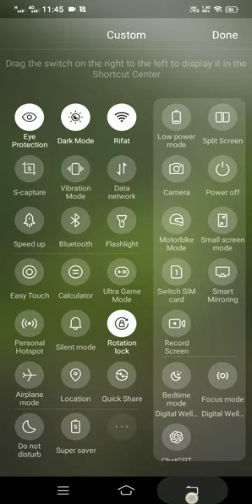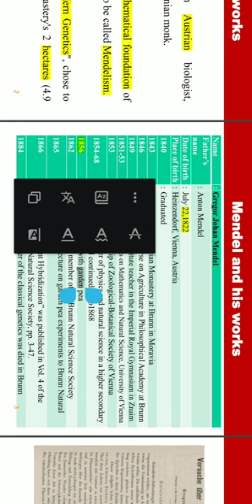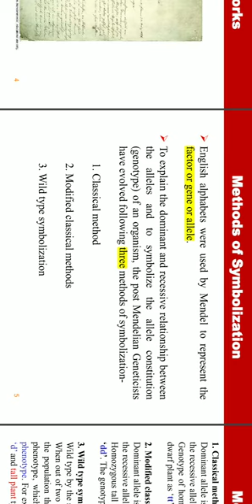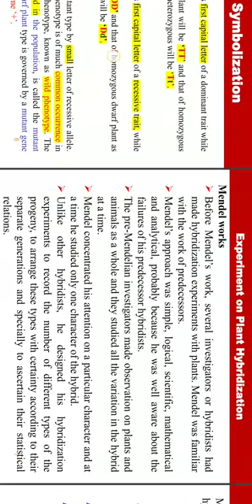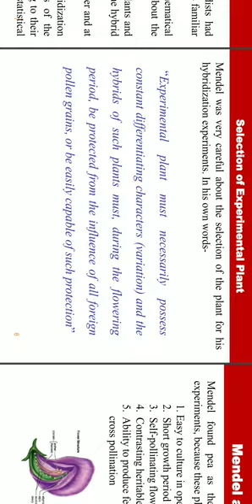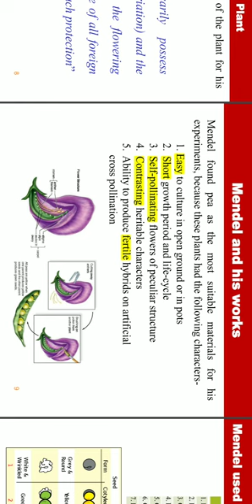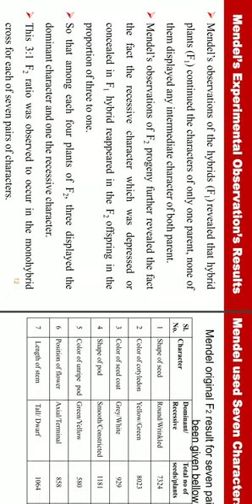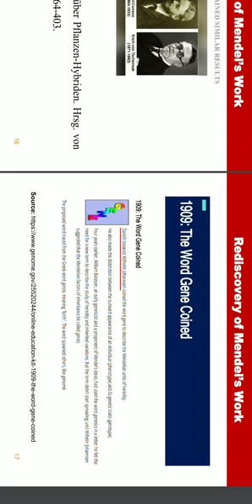Mendel and his works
Bachelor of Science (B.Sc) on any Biological science subject like Genetics, Botany, Zoology, Microbiology, Crop Science's important topic